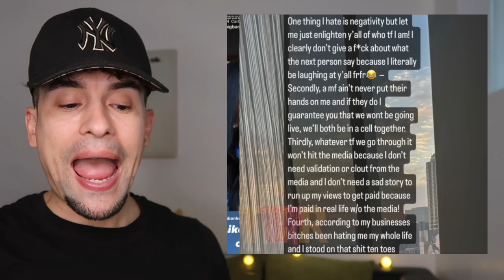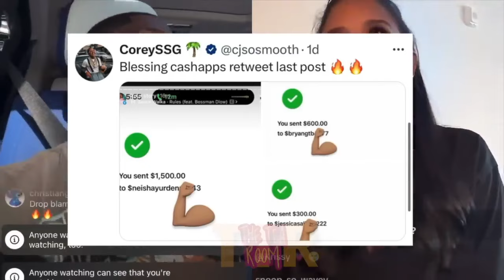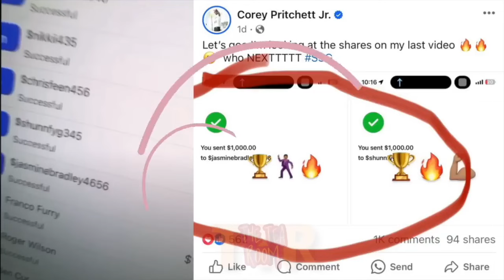Corey Girlfriend Comes for Carmen & Fraudulent activity Expsosed!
Corey Girlfriend Comes for Carmen & Fraudulent activity exposed!